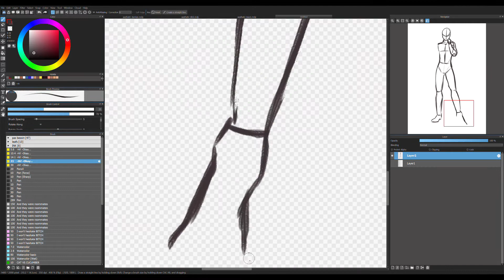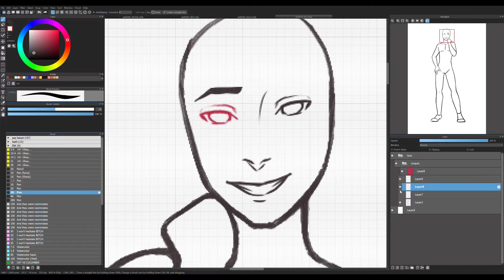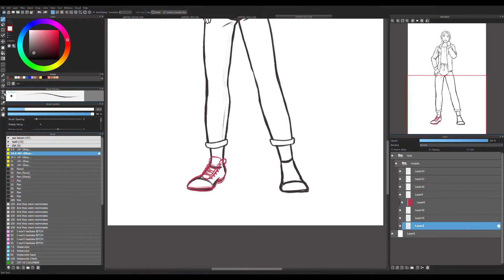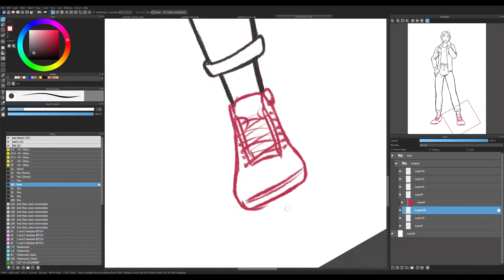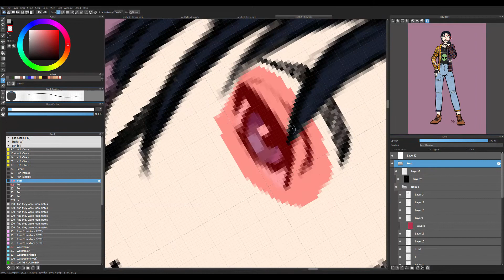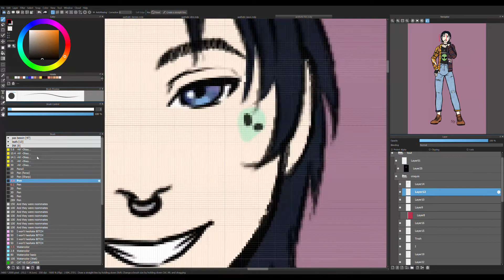[Time Lapse Painting] | Tim Drake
Hello!

This is an fanart of the DC character Tim Drake. I tried to draw him with "aesthetically" pleasant clothes.

A L L    R I G H T S    R E S E R V E D
Do not redistribute, claim, copy, edit or use it in anyway.